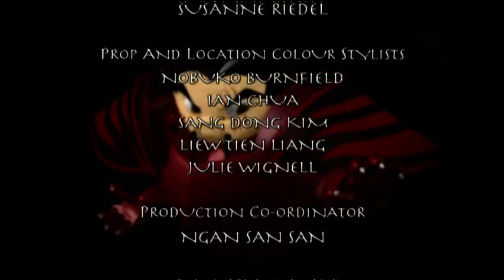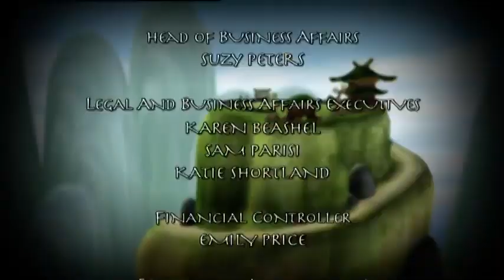Master Raindrop Ep12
🧡💚💙 This Video Name 🧡💚💙

🤔❤️🤔 About 🤔❤️🤔

✨ Name :
✨ Gentre :
✨ Language : Tamil
✨ Season & Episode : Season 1 & Episode 13

💕💕💕 Schedule  💕💕💕

Next Episode :
Previous Episode :
A brand new episode released every Monday - Wednesday - Friday!

⏳⌚⏳ Time Line ⏳⌚⏳

🎗🎀🎗 Tags 🎗🎀🎗